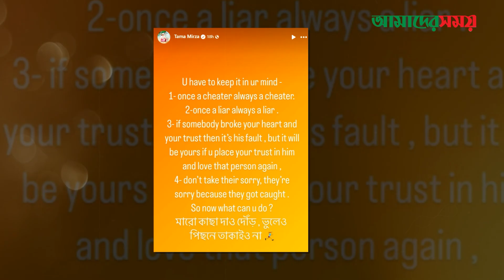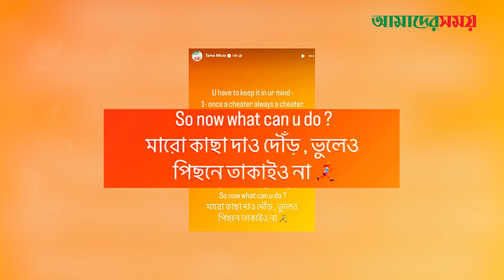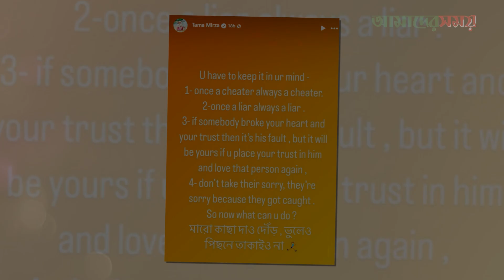যে চিটার, সে সবসময়ই চিটার: তমা মির্জা | Tama Mirza | Amader Shomoy Entertainment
**Office Address**:

118-121, Tejgaon I/A, Dhaka-1208, Bangladesh